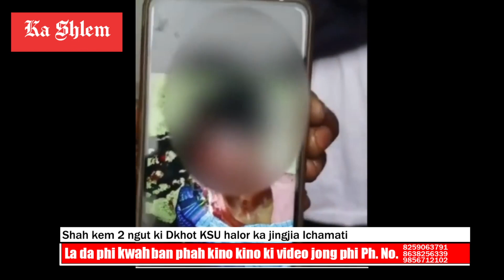Shah kem 2 ngut ki Dkhot ka KSU halor ka jingshah bomiap ki bar jylla ha Ichamati